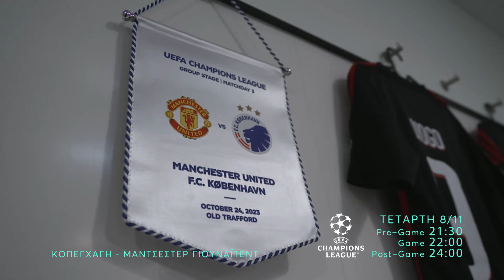UEFA Champions League | Κοπενχάγη- Μάντσεστερ Γιουνάϊτεντ | Τετάρτη 8/11, 22:00 (trailer)